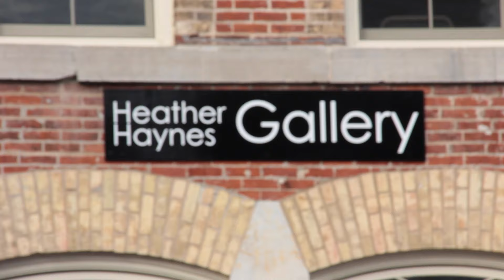KAC In Conversation -- Heather Haynes